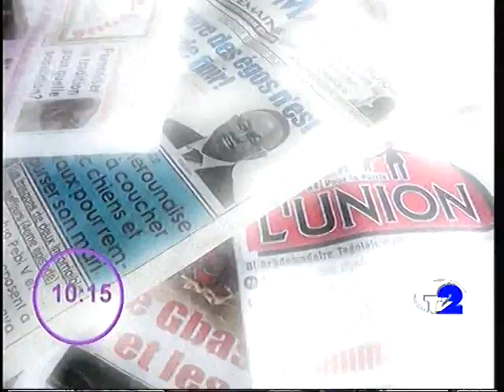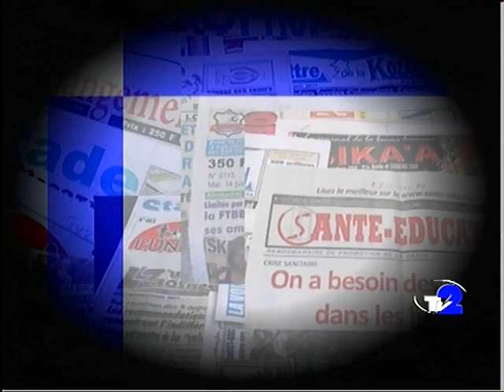TOGO ACTUALITÉ REVUE DE PRESSE LA UNE DU 20 11 22 SUR TV2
- Fin du 5 ème RGPH: que retenir ?  -Projet de loi de finances 2023: pourquoi la part belle au social?                    - Forum national sur le dialogue social, la feuille de route adoptée à kara.  -Attaque terroriste repoussée dans le kpendjal, le professionnalisme des FDS salué.  - Situation politique dans le sahel, la France persona non grata ?